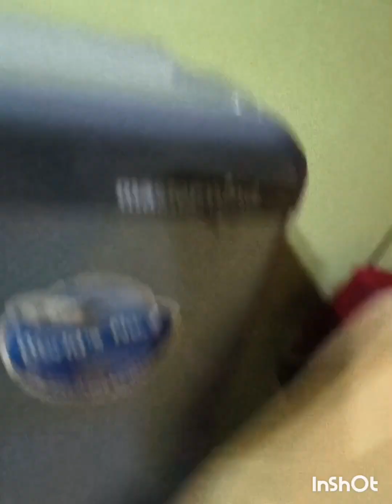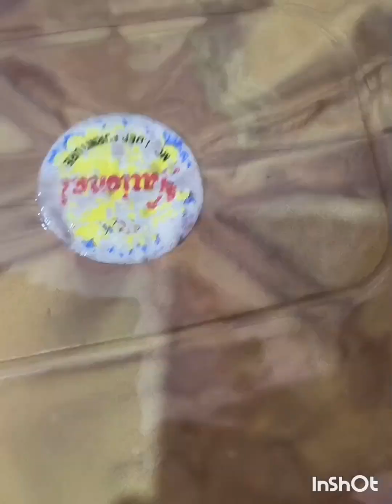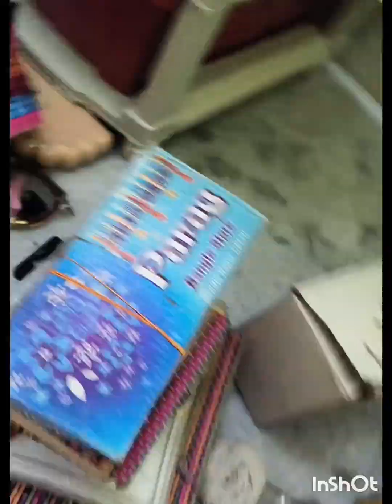এরকম হবে ভাবতেই পারিনি এক এক‌ করতে এত কিছু করে ফেললাম 😲House wife daily warking vlog my life style.